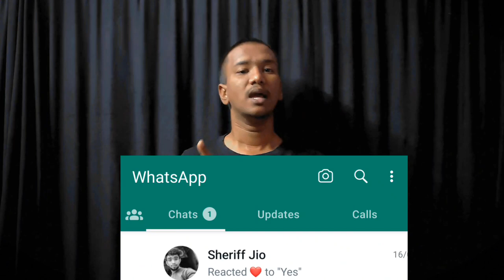whatsapp tricks in tamil 2024 💥💥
WhatsAppல் வந்துருக்கும் 3️⃣ Super Features ⚡️⚡️

Hey Guys! Take care Guys! see you in next video.

Start Queries :-
upcoming whatsapp features
whatsapp features
whatsapp features update
whatsapp upcoming features
whatsapp features new
whatsapp features 2022
3 new whatsapp features
whatsapp beta features

Byeee!.